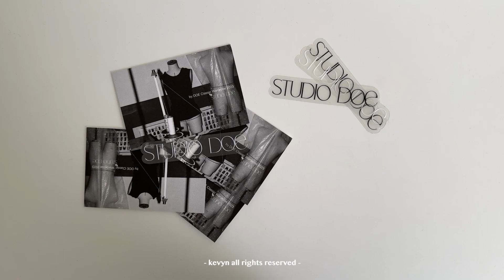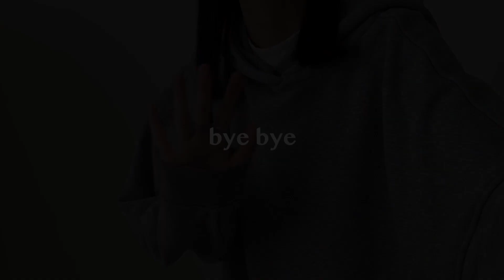(Haul) Studio Doe 購物分享｜高級灰與美拉德秋冬穿搭｜Gray & Maillard Style｜台拍開箱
追蹤了Studio Doe好久，直到今年為了找灰色的褲子而第一次購買，不久後他們就推出了衣櫥地基系列，款式真的太好看了， 於是就一連買了好幾件～

Intro 00:00
by DOE - GENDER FREE 立體打褶落地西褲 00:21
by DOE - CLASSIC 洗鍊後衩西料直筒裙 01:50
by DOE - CLASSIC GENDER FREE 慵懶寬帽Hoodie 03:06
by DOE - 特殊洗色直筒單寧褲 04:43
by DOE - 斜紋打褶寬版西褲 06:01